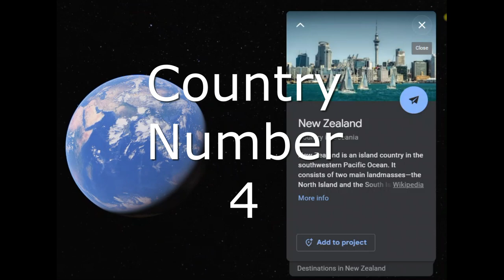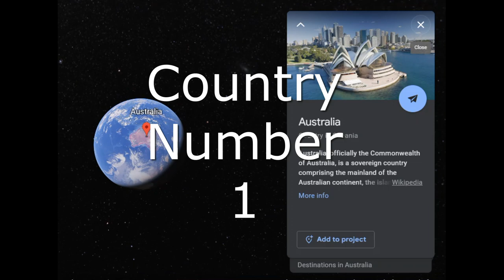Episode 34 - Shark Attack Case Files - Global Great White Shark Power Rankings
Exploring shark attack case files and facts / information surrounding the attack.